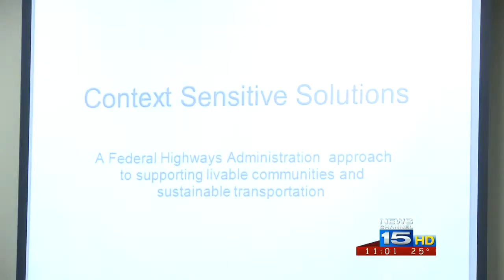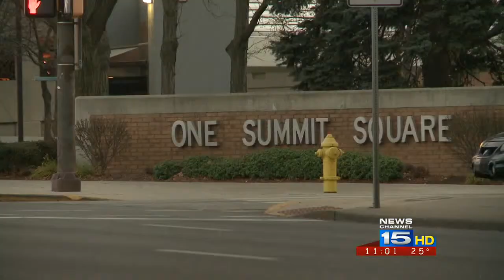Council talks transportation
Fort Wayne City Council postpones their discussion on a transportation resolution.